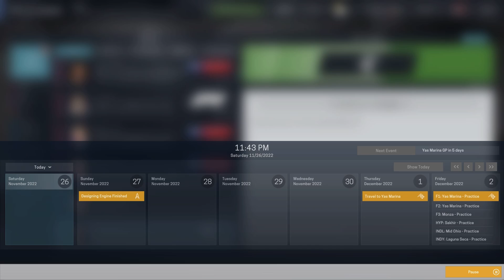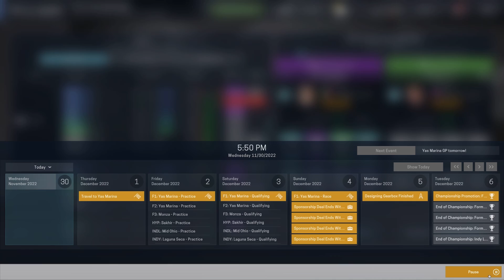Williams RTG Motorsport Manager S1 E12 - Season Finale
Timestamps

0:00 Team Management
1:55 Practice
2:39 Qualifying
4:58 Race 1
15:18 Results
17:33 Team Management
20:27 Practice
21:13 Qualifying
23:40 Race 2
35:29 Results
43:12 Season review for all series
50:59 Outro